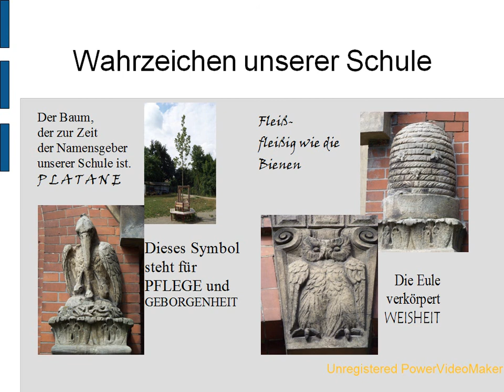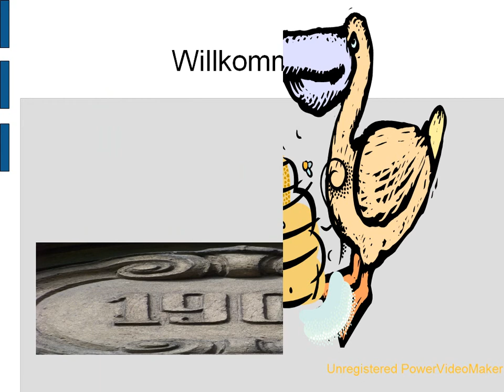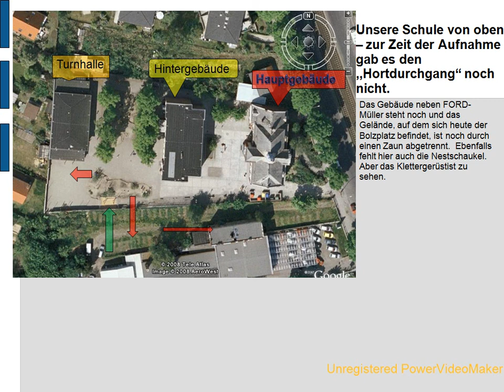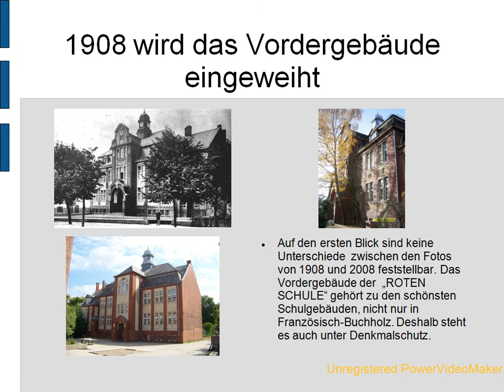Rote Schule Französisch Buchholz, Pankow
Rote Schule 13127 Berlin Berliner Straße 19 Französisch Buchholz Pankow Berlin